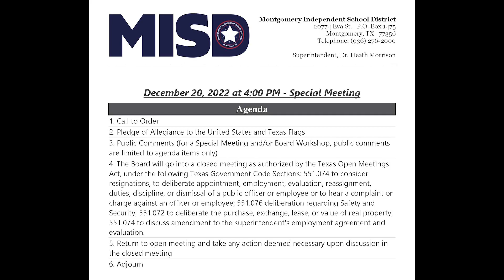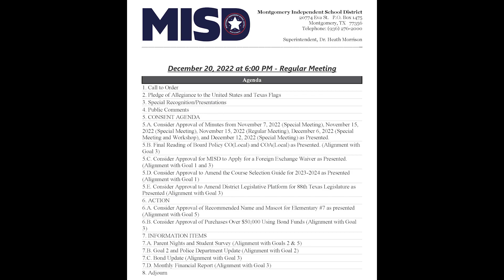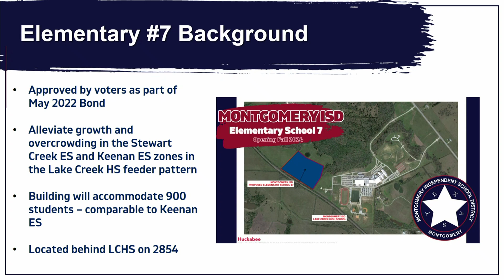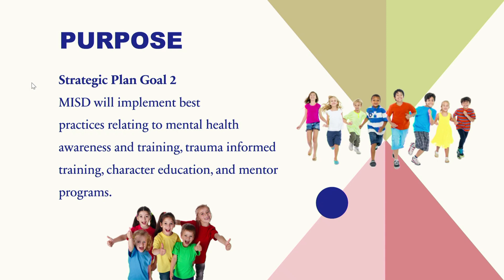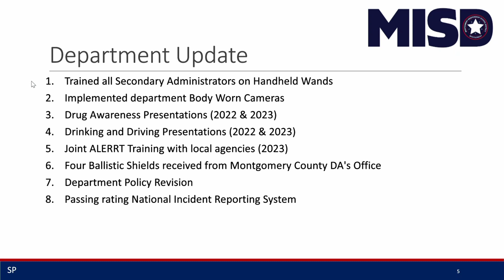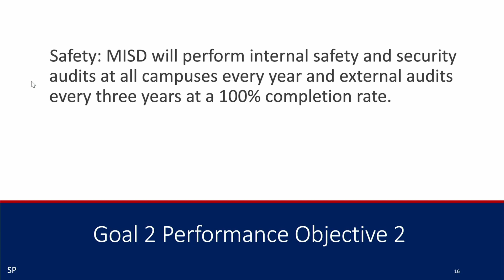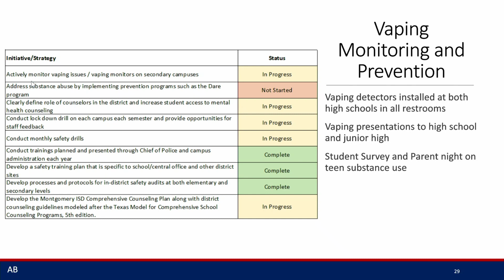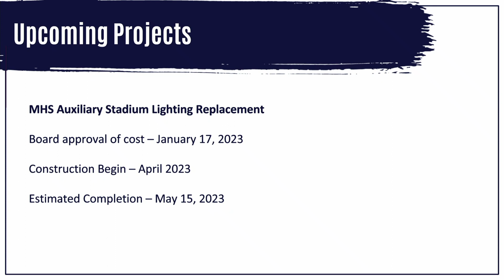Montgomery ISD Board Meeting: December 20, 2022